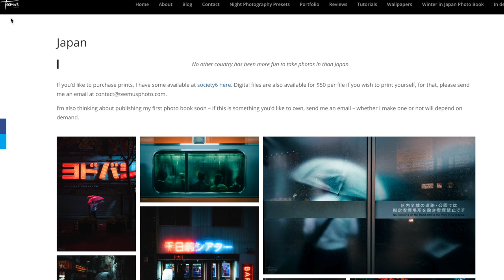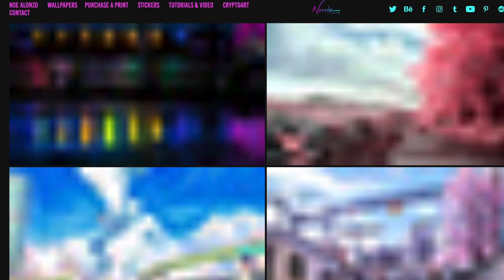The best of my recent street photography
In this video, I take you on a tour with me as I collect my most recent street photography.